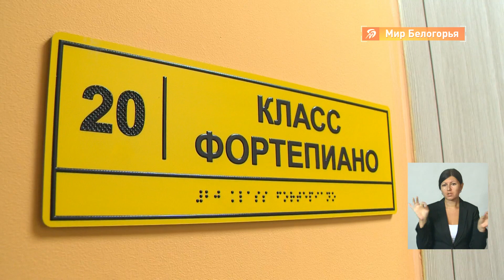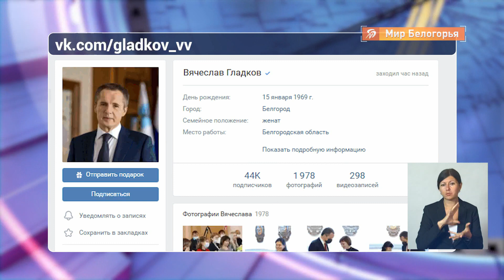Итоги рабочей поездки губернатора в Губкинский и Старооскольский округа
Личный приём граждан, контроль обеспечения жильём медработников, инспектирование капитального ремонта и строительства социальных объектов. Очередная рабочая поездка губернатора Вячеслава Гладкова, как всегда, выдалась насыщенной. Накануне он посетил сразу два муниципалитета — Губкинский и Старооскольский городские округа.

Главу региона сопровождала наша съёмочная группа. С подробностями — Михаил Перетокин.